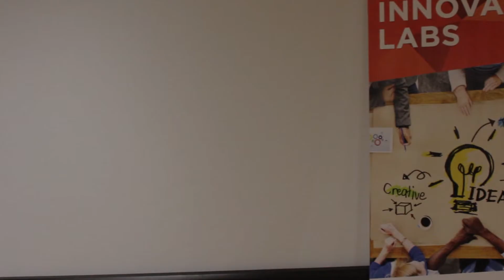Portal da Liderança